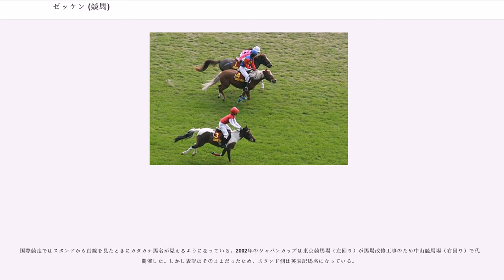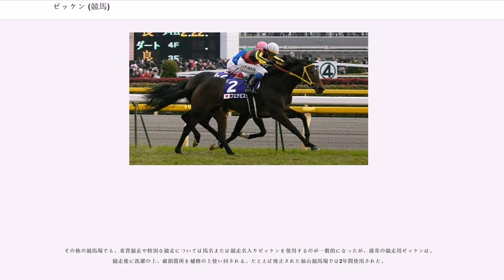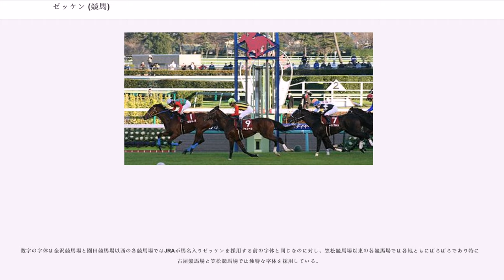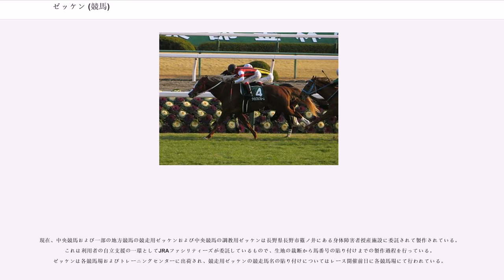ゼッケン (競馬)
競馬におけるゼッケンとは競走馬を見分けるために鞍の上に装着する道具である。使用目的によってさまざまな種類のゼッケンが存在する。

縦510mm・横695mmの台形でポリエステル100%の不織布（ふしょくふ）を素材としている。おもに競馬場から回収しているペットボトルをリサイクルした再生繊維が使用されている。文字は転写シートとなっており、ゼッケンには馬番号・馬名・レース番号・レース名などが貼り付けられる。ジャパンカップなどの国際競走の場合、片方には英文馬名が記載される。日本ダービーのゼッケンには縁に金色の刺繍が入る。

もともとゼッケンの書体や寸法に統一規格はなく、競馬場ごとで異なっていた。これはもともとの競馬倶楽部時代の名残と考えられるが、戦後の東京競馬場や中山競馬場では東京競馬場で戦前から使用されていた数字がやや前方に傾いた形のもので統一されていたようである。また天皇賞については戦前の日本競馬会時代より、紫紺地に金色の数字のゼッケンを使用していた。生地は帆布製で、数字は縫い付けられていた。

1965年には、競馬場ごとに異なっていたゼッケンの規格の統一化が図られた。これによってゼッケンのサイズや数字の書体などほぼ同じ様式になったが福島競馬場や新潟競馬場や北海道の2場についてはしばらく古いタイプのゼッケンが使用されており、また例外的に春秋の天皇賞（1971年まで）や菊花賞（1970年まで）や函館記念（1972年まで）については規格統一以前の重賞用ゼッケンが継続使用された。また各競馬場のゼッケンも、細かな部分には違いが存在していた。

紫紺地に金色（のち黄色）の文字の天皇賞用ゼッケンはゼッケンの規格統一後は重賞用ゼッケンとして使用されるようになったが、関東では重賞競走でも八大競走などの格の高いレースに限定されていたのに対し関西では重賞競走のほとんどに使用された。その他、関東や関西の一部重賞競走では黒地に黄色の馬番のゼッケンが、またオークスでは紫紺地に桃色の馬番のゼッケンを使用するなどある程度は競馬場の裁量に任されていた。

京都競馬場では障害競走の重賞競走にのみ、黄地に黒色の馬番で作られたゼッケンを使用していた時期もある。

1983年、第3回ジャパンカップにて初めて馬名入りゼッケンが導入された。ただしこれは外国馬が出走することによる特別措置で、馬名もゼッケンの下の方に小さく刺繍されたものであった。さらに両サイドで表記の違いがあり片方には日本文馬名、もう片方には英文馬名が記入されていた。1985年の有馬記念にも馬名入りゼッケン（ただし両サイドと日本文馬名）が試験的に使用されたが、この時点では本格採用には至らなかった。

1987年、京都競馬場の重賞用ゼッケンが変更され緑色の生地に白色で数字を記入し、その下に"KYOTO"という文字が入るようになった。またGI競走用については青地に白色の数字が入るゼッケンが作成され、馬番の下に「天皇賞」などの競走名が表示された。ただしこの時点では文字の規格や帆布製の生地は従来のままであり、他の競馬場が追従することもなかった。

1987年秋以降、一部の重賞競走より馬名入りゼッケンが使用された（同年のジャパンカップではまだ帆布製であった）。素材は化学繊維製となり、馬番および馬名は印刷により表記されるようになった。この時点では生地は紫紺か黒で馬番・馬名は黄色で記載されるのが通例であったが、オークスのように馬名のみ桃色で書かれたものや重賞競走ながら白地に黒色の馬番、馬名が赤色で記載されたゼッケンが使われるなど、試行錯誤の段階であった。

1989年より、すべての重賞競走で馬名入りゼッケンが使用されるようになった。このとき、グレードレースの格に応じて生地の色を変え文字の色も白が基本となるように仕様が統一された。なお、数字の字体は1987年に馬名入りゼッケンが採用されたときとは若干変更されている（3番や7番や9番の字体などで判別可能）。

1990年秋からはすべての特別競走で馬名入りゼッケンの使用を開始し、さらに1991年の正月開催からは一般競走（平場）を含むすべての競走で馬名入りゼッケンが採用され、以後は馬名の字体に多少の仕様変更があるものの現在に至っている。

以後の仕様変更は以下の通り。

2014年より、ジャパンカップにてスポンサーロゴが入り、馬名下にLONGINESのロゴが掲示されている。

中央競馬の競走で使用されるゼッケンの色は基本的には
となっているが、一部例外がある。それぞれ...